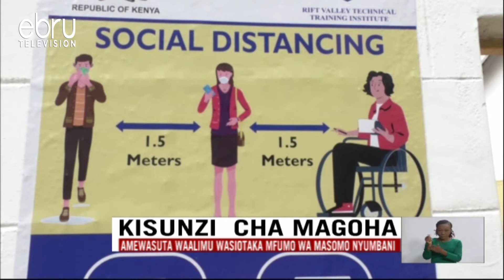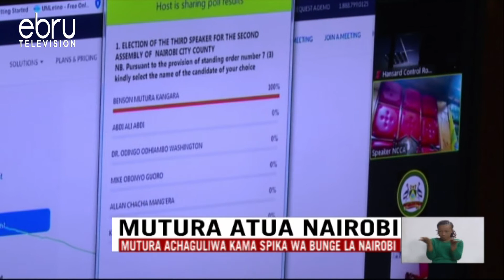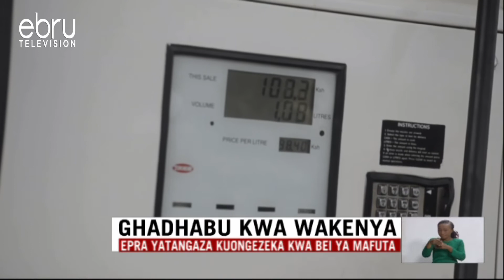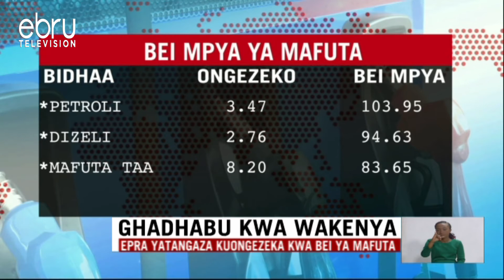Mwanga Wa Ebru Agosti 14 Na Milliah Kisienya